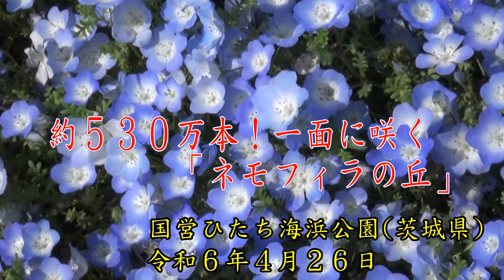約５３０万本！一面に咲く「ネモフィラの丘」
空、海、ネモフィラ、視界を埋める青のシンフォニー